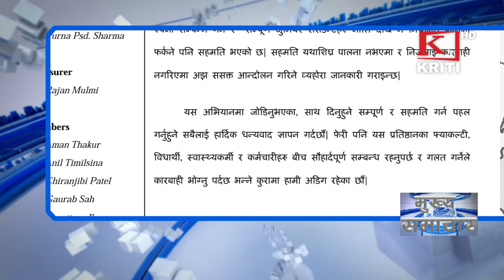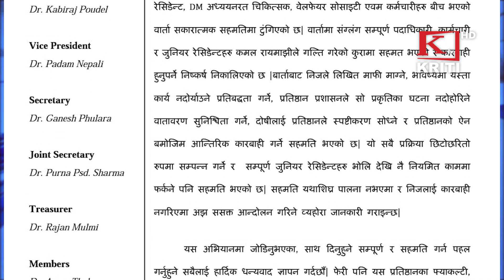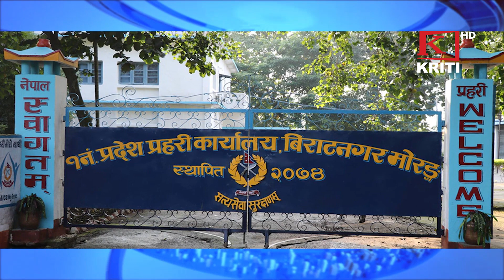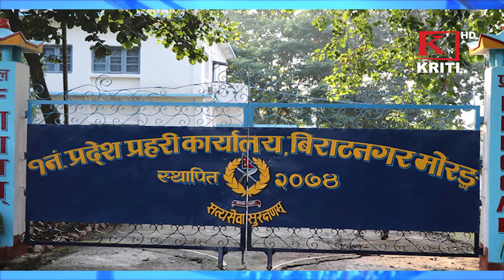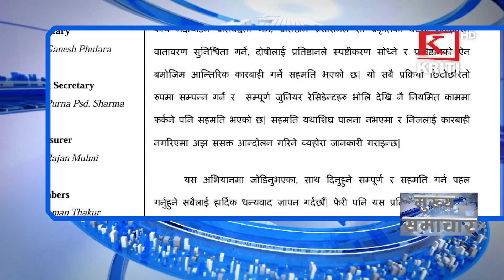KRITI SAMACHAR 24th July 2021 Morning News